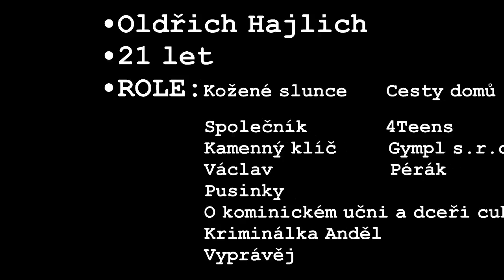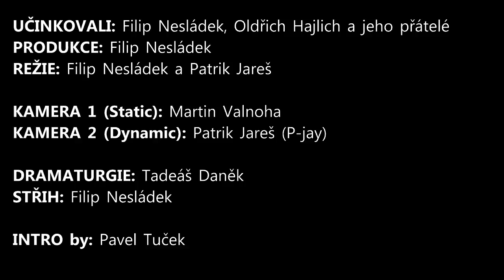Oldřich Hajlich - 13.díl GENERACE Y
Hrdina Pusinek - Olda Hajlich nás pozval na brko na svojí terásku !